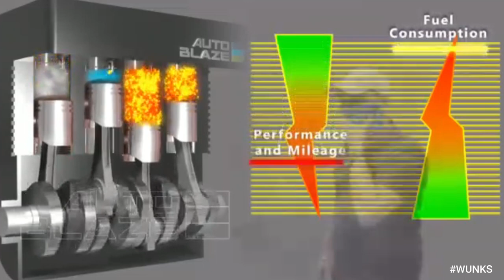WUNKS - FCA (Fine Crew Automotive)